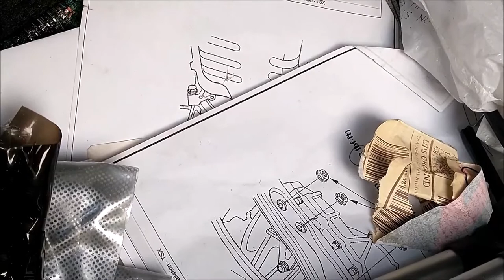How to kill black widow with one hand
Kill 2 spider with hand. *** WARNING*** Don't watch if you have arachnophobe.

For people who like to try amazon prime video

(paid link)

scary videos